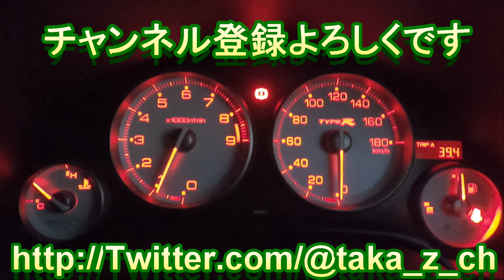～最近あった驚いた出来事・・・～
いい経験？をしてしまいましたｗ

ジングル素材「Hurry!!」　By　カワサキヤスヒロ
　　　　　　「Smokey babe」　By　Sparrow Tnue